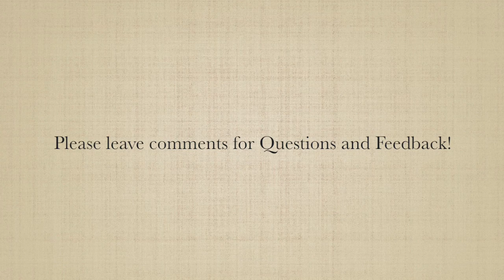AI Series (Episode 1) Intro to AI: What is Artificial Intelligence? What is machine learning?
How can AI change the world?
What can AI do for the world?

These are a few questions you may have! We cover a brief introduction of what AI is and why you should get to recognize what artificial intelligence can do for us.

This is on this channel for now but a new channel will be made for strictly AI and education videos. Help us come up with a nice name!

Here are the links for the material mentioned in the video

(Episode 2) - Human Learning to Machine Learning!

We need your help in creating an awesome community of data scientists, analysts, gamers, and more!